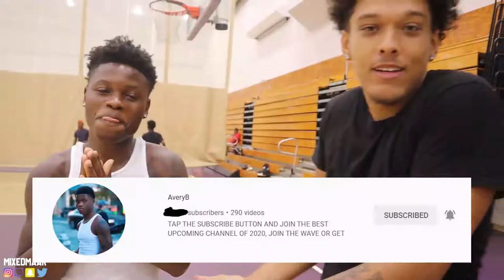SOMEONE GOT EXPOSED... KOC w/ AveryB